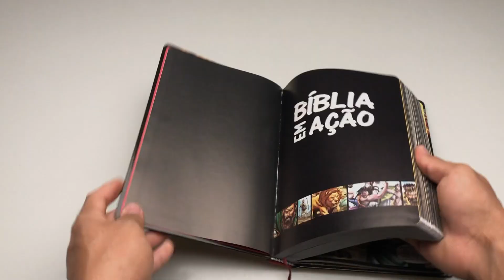Bíblia em Ação | A História da Salvação do Mundo | Quadrinhos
Paginas: 752
Formato: 16 x 23 cm
Editora: Geográfica
Acabamento: Capa DuraAutorSergio Cariello
Idioma; Português